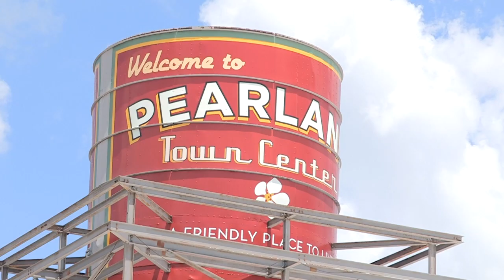Lakes of Savannah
Lakes of Savannah is one of Friendswood Development Company's finest communities in the Pearland area. This community provides wonderful amenities, acclaimed schools, and over 50-acres of scenic lakes for your retreat from the city-life. Lakes of Savannah has top builders in the community offering a variety of elegant new homes from the $200s for you to choose from, so you can find the perfect home for your family.